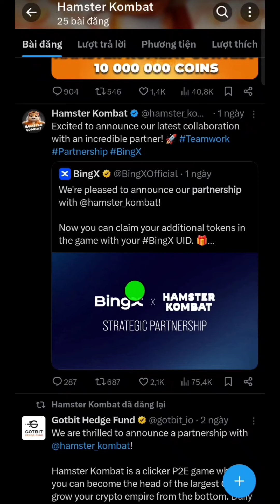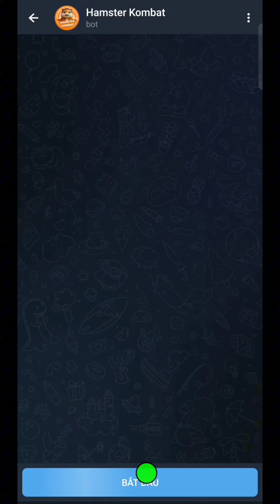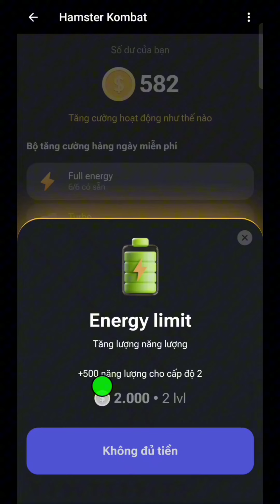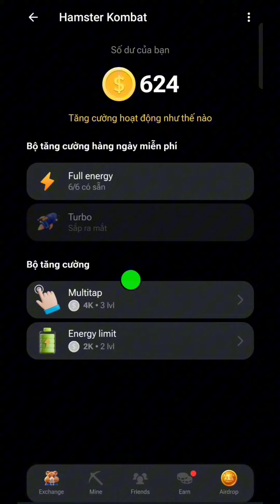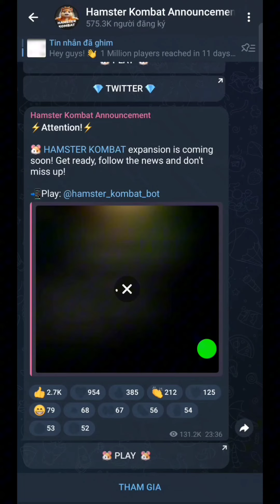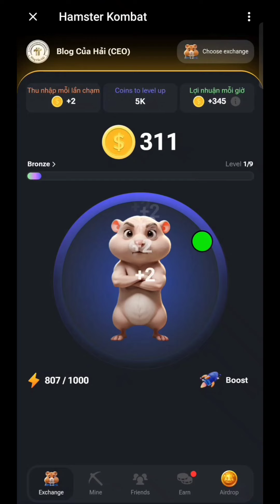Hamster Kombat Hợp Tác Với Sàn BingX l Hướng Dẫn Khai Thác Hamster Kombat l Blog Của Hải